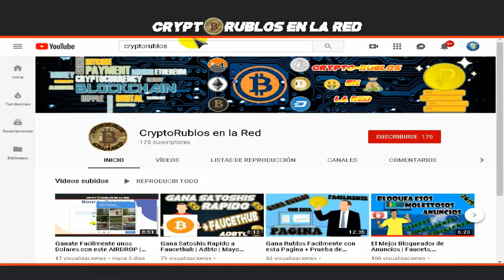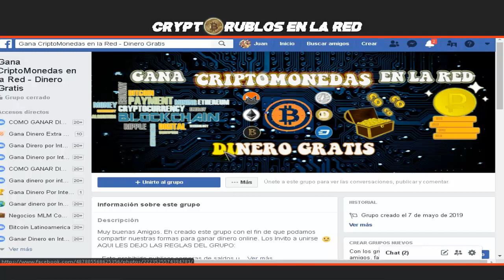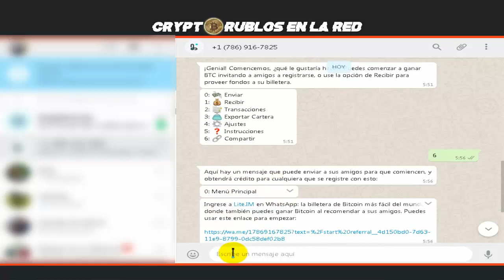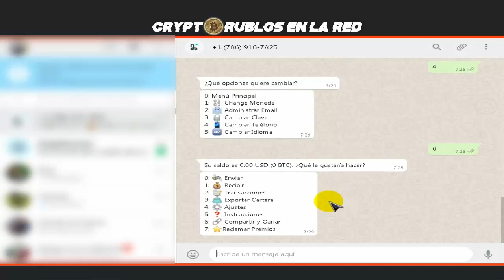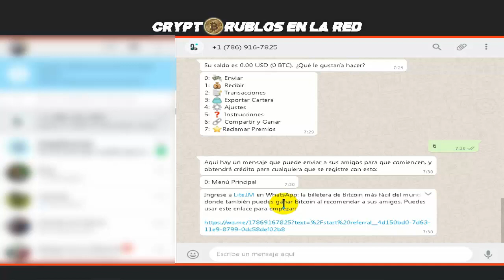Gana Dinero con Whatsapp Facilmente | BTC, LTC, ETH, ZTX | Mayo 2019 | Como Funciona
Bienvenidos a mi Canal "ṤʋṣċƦȋɓɜŧɜ" Amigos aqui les traigo un nuevo metodo para generar Ganancias Gratuitas pero ahora por Whatsapp! DIsfruten el video y denle LIKE

AQUI LES DEJO EL LINK DE MI GRUPO PARA QUE NOS AYUDEMOS UNOS CON OTROS CON FORMAS DE GANAR DINERO:

Aqui les dejo mi Grupo de Telegram para resolver cualquier duda que tengan y aparte tambien puedan compartir sus enlaces de referidos de paginas que esten usando

Aqui mi canal de telegram para que esten al tanto de paginas actualizadas que uso y tambien
de Pruebas de Pagos de las diferentes paginas que estoy utlizando.

Si te gustaria Aprender Diseño Grafico, Diseño Web y Programacion te Invito a que entres a mi Blog donde comparto Tutoriales, Manuales y Cursos tanto en Video como en PDF totalmente GRATIS!!

Para algun donativo que quieras realizar y asi mejorar mucho mas el Canal, te dejo algunas Direcciones para que los hagas llegar, cualquier monto que salga de tu Corazon :D

- Dogecoin:
DH5GxGSPubLb2WDfVefXZiQJccx3ALZiJU

- Bitcoin
15TSzz5rab5mhh8FiA85Cj1YYRraEtiGce

- Litecoin:
LTG99RQ9J6hFw7C1or5WCByERaP8ZphhSi

sεяα dεnunciαdα.